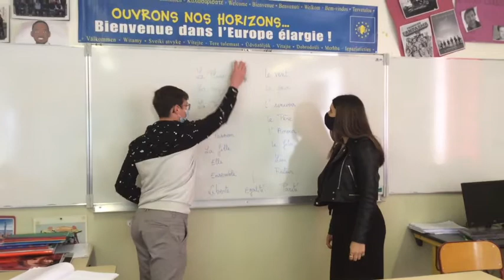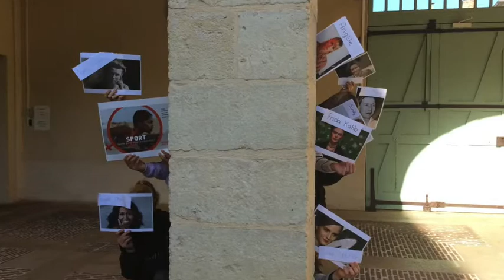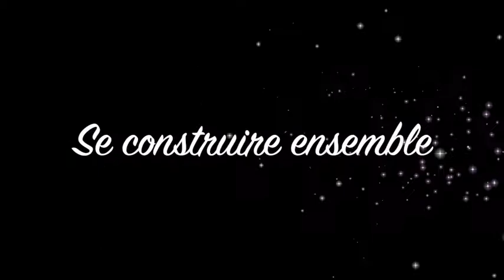Où est ma place? Lycée Jean d'Arcet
Lycée professionnel Jean d’Arcet,

40800 Aire sur l’Adour
6F+4G (16 ans)